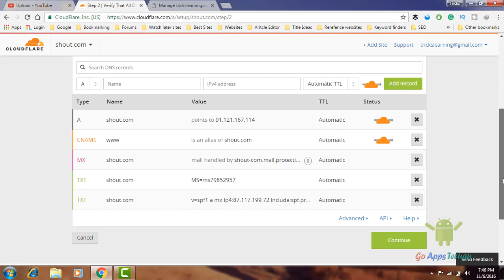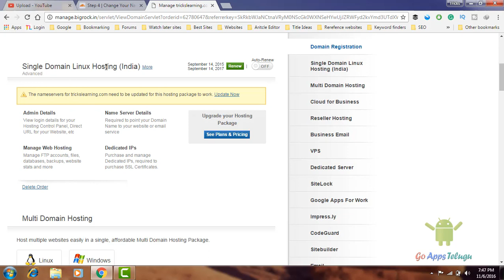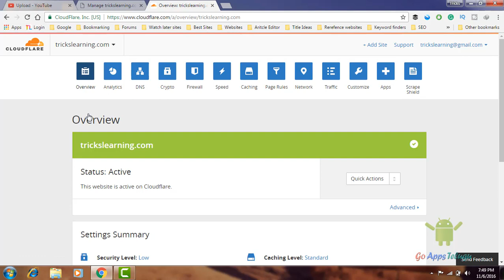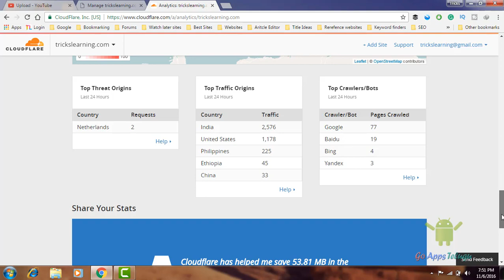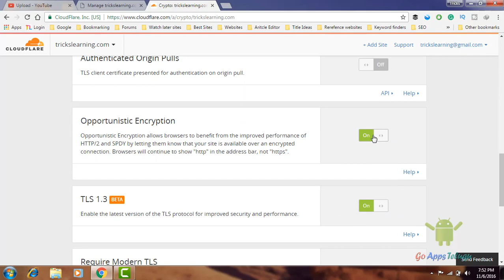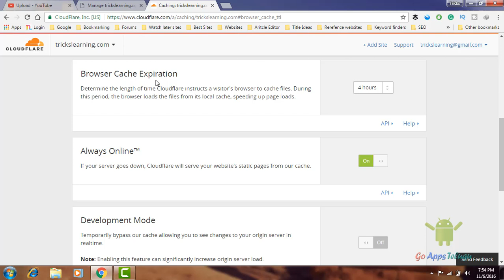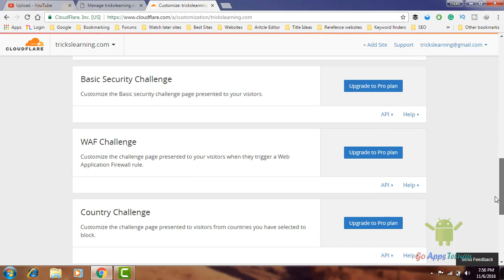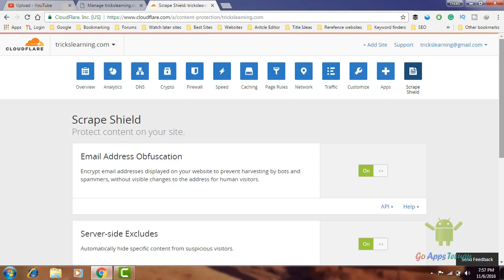How to Setup CloudFlare Account to your WordPress Site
Hey Guys, Today I'm going to show how to setup CloudFlare account for your WordPress site. Cloudflare is a to add extra security layer for the blog, to improve the performance and decrease the load time
It is a free service to get these features. Cache version is available in CloudFlare when the server down it uses the cache static pages for visitor also you can use the plugin or install by your Cpanel. Let's watch this tutorial and configure it.